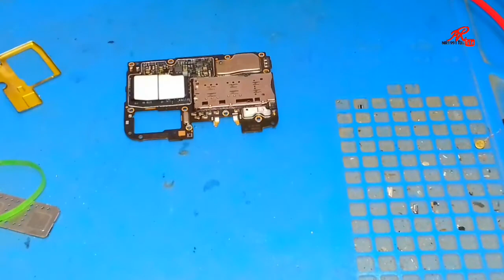All Android Display Light Solution | Universal method display light Solution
All android Display Light Problem Solution

any Android Display Light Solution | Universal method display light Solution
Display Light problem Solution | android light ic diagram
How to fix Realme C1 screen flickering / vertical lines problem

Call Screen Off Problem | Call Karne Par Display Off Ho Jata Hai | Smartphones Screen Off Problem
realme 5i lcd light solution||realme 5 display light problem||display light solution

realme all display light problem,( realme 5 pro)

Realme C2 display light problem solution, realme C2 display light solution 100%

Realme 5i display light problem 100% solution